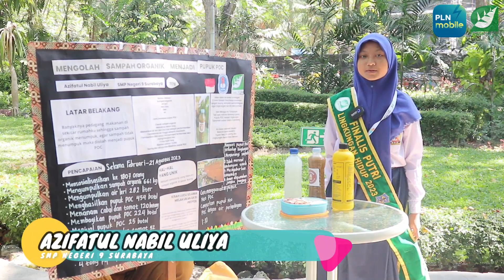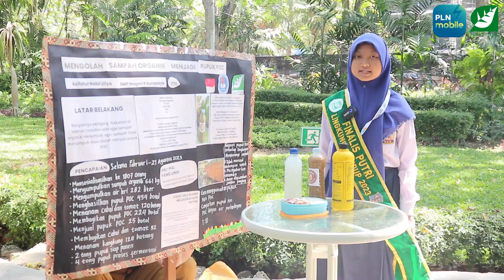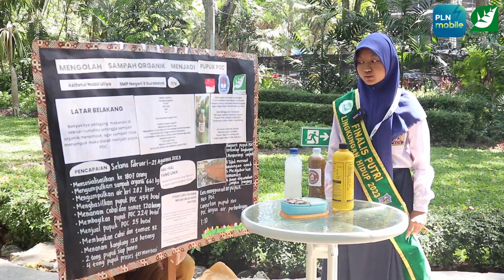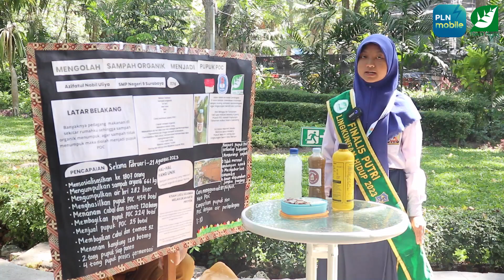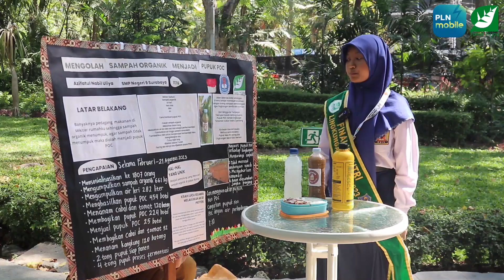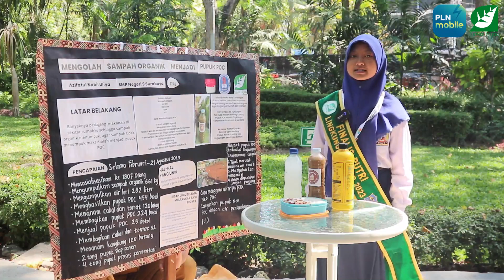Azifatul Nabil Uliya, Olah Sampah Organik Jadi Pupuk Organik Cair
Azifatul Nabil Uliya ialah finalis putri lingkungan hidup 2023 dari SMP Negeri 9 Surabaya. Proyek lingkungannya adalah olah sampah organik jadi pupuk organik cair.
Video ini dibuat dengan one scene sebagai bagian dari tahap final seleksi Penganugerahan Pangeran dan Putri Lingkungan Hidup 2023 yang diselenggarakan oleh Tunas Hijau bersama PT PLN (Persero) Unit Induk Distribusi Jawa Timur dan Pemerintah Kota Surabaya.